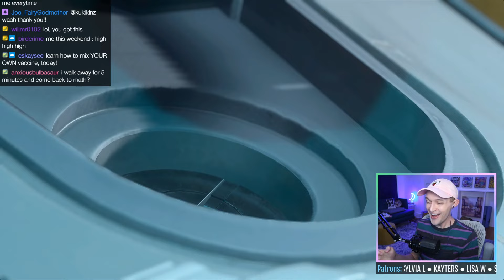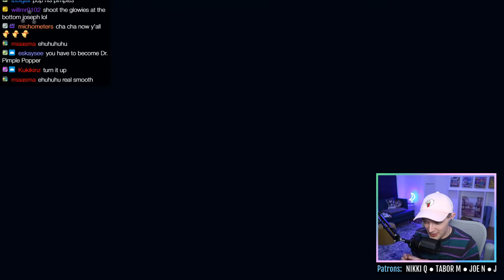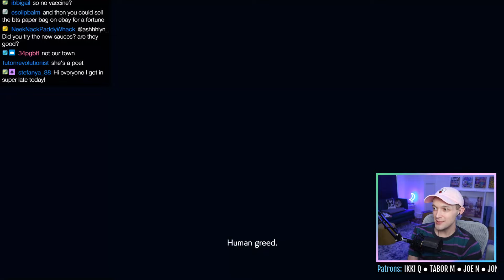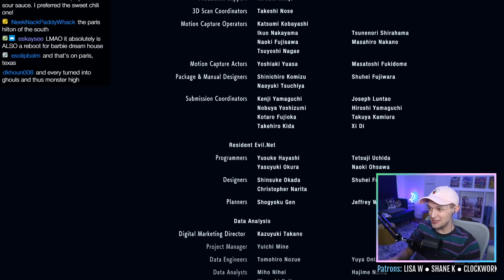Cha-Cha Slide feat Jill and Nemesis - Resident Evil 3 Remake - ENDING (Part 8)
Let's play Resident Evil 3 (Remake) on PC! In this episode, Jill mixes up a lil ol' vaccine, lose our gen 2 apple pencil, give the Nemesis a chemical peel, do the cha-cha slide, meet up with the wax figure of Captain America, and oops the whole city blew up I guess.

Mods used in this video (download at your own risk!)